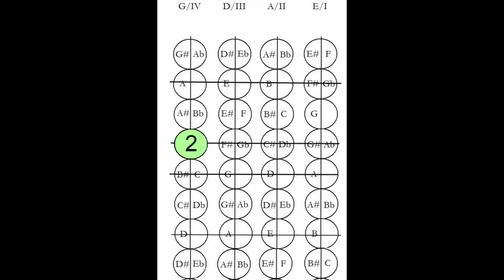ABRSM Grade 4 B major arpeggio